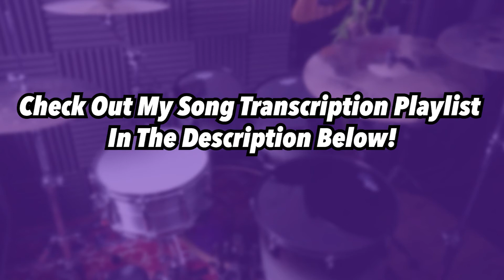Twenties (DRUMS ONLY) - Ghost | Drum Sheet Music Play-Along | DRUMSCRIBE